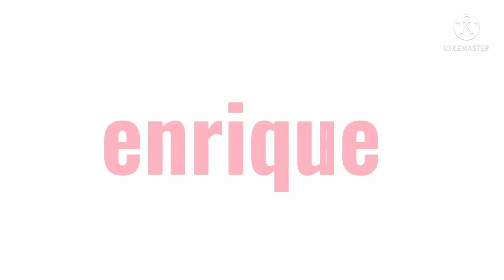June 22 morning guys..